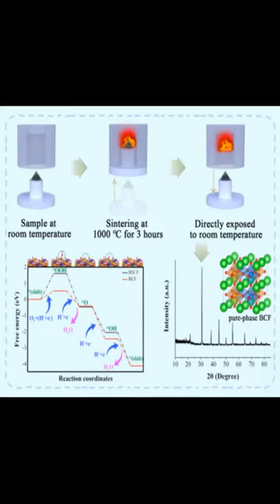Successful preparation of BaCo0.5Fe0.5O3–δ cathode oxide by rapidly cooling allowing ... | RTCL.TV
### Keywords ###

### Article Attribution ###
Title: Successful preparation of BaCo0.5Fe0.5O3–δ cathode oxide by rapidly cooling allowing for high-performance proton-conducting solid oxide fuel cells
Authors: Yanru Yin, Yanbin Zhou, Yueyuan Gu ,and Lei Bi
Publisher: Tsinghua University Press
DOI: 10.26599/JAC.2023.9220707

### Video Timestamps ###
0:00:00 - Summary
0:00:56 - Title
0:01:02 - End